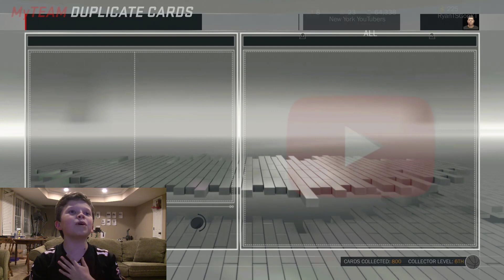INSANE HISTORIC DOMINATION PACK OPENING! NEW FIRE ADDITIONS AND PULLS! NBA 2K17 MyTEAM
I have very sad news. If you guys are even thinking about doing a deal with S0L now, DON'T! When he did my historic domination, it was fine and chill. He didn't steal anything and he won't. I just got word he used this shoutout to help him scam people. Please block and report on social media and don't do any deals with him!

At this time of this being posted, I have 3,747 subs.

In this video, I open all the reward player packs you get from completing historic domination. We also open some very fire bonus packs on the side! Tune in now!

Leave your questions and feedback in the comment section below!

Comment "RETURN" if you read the whole thing!